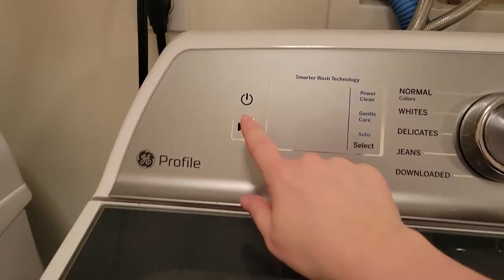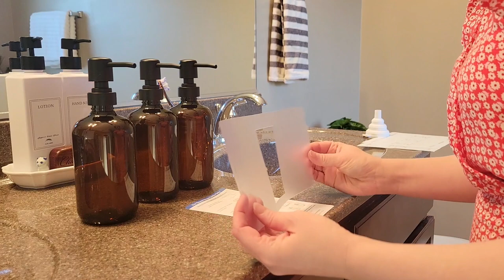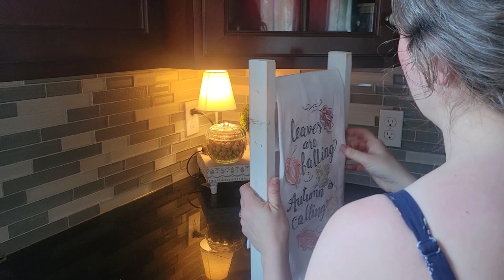CLEAN WITH ME | PREPPING FOR CHRISTMAS | CLEANING MOTIVATION | MOLLY DECKMAN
Hey y’all!  It’s time to prep my house by cleaning and undecorating it to get ready for Christmas!!  So if you need that cleaning motivation then I am here for you so you can clean with me.  I even have a surprise cleaning tip thrown in there that I figured out.

Let's get to cleaning!

Molly

I love reading all your comments!   💕😊💕

👗Dresses I'm wearing in today's video
Dress 1
Brand:  Aerie
Bought at:  ThredUp

Dress 2
Brand:  Mia + Tess
Bought at:  ThredUp

Dress 3
Brand:  Old Navy
Bought at:  Goodwill

I get a lot of the dresses I wear from ThredUp.
 (if you use this link and end up making a purchase I will earn store credit)